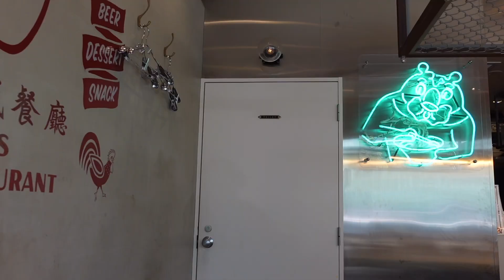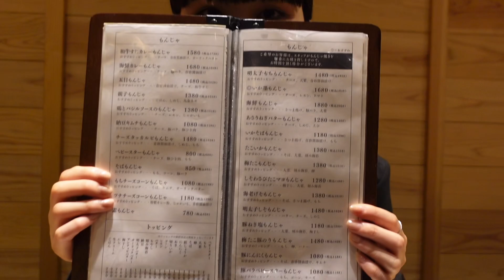【 vlog 】 #77 GW Day1 サ活～中華～鉄板焼きの最高オフ 🐈‍⬛🐾｜ 錦糸町. サウナ . 餃子 . 浅草 . もんじゃ . おこげ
こんにちは。Y u r i です。

みなさんお久しぶりです！と、毎度のように概要欄で書いている気がする今日この頃ですが、みなさんいかがお過ごしですか？わたしは何とか元気です！

かなり時間が経ってしまいましたがＧＷのオフの日のvlogをお届けします！！

リフレッシュを兼ねて一緒に就活を頑張っているひなことサ活、サ飯を堪能した後、スカイツリー、浅草、、と周り、素敵な休日を過ごすことができました！

そしてやっと編集できた〜！！！あと実はDay2.3も残っているかも、、？なので是非気長にお待ちいただけると幸いです‪( ;  ; )‬